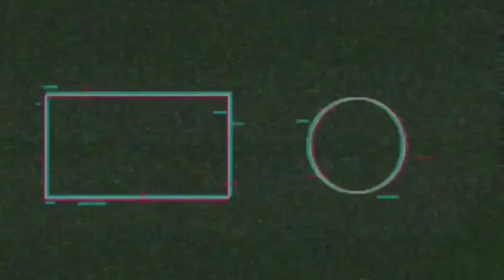Devil May Cry Mobile (Chapter Opening) - CBT Gameplay [ iOS & Android ]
"Devil May Cry Mobile" is a genuine Devil May Cry mobile game jointly developed by Yun Chang Game Development and the CAPCOM Devil May Cry official team. The game inherits the combination of Devil May Cry's freedom and flexibility, both skills and strategy, gorgeous and unrestrained fighting style, and also uses the industry-leading motion capture technology to bring players an immersive combo experience that perfectly reproduces the tread The most devil-weeping battles, such as monsters, demonization, and bombardment, make the experience richer and more diverse.

In order to maintain the consistent world view of the Devil May Cry series, the game also restores the classic characters, scenes, weapons and bosses of the Devil May Cry series to the greatest extent, and presents the unprecedented Goth world with the highest quality art visuals to witness the original characters Undisclosed new plot

❤️ Download